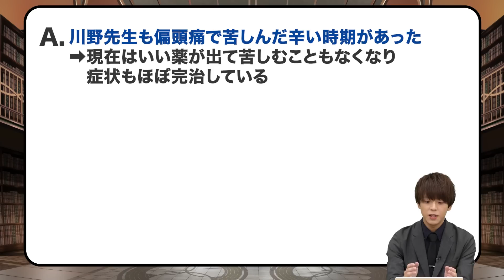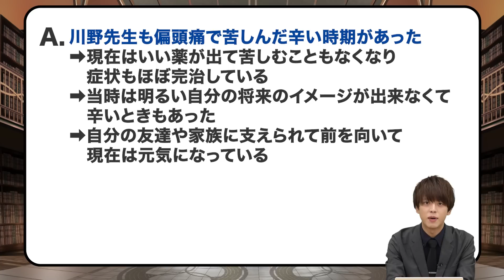どうしても伝えたい事があります…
今回は『どうしても伝えたい事があります…』です!!
病気で辛い思いをしている受験生のコメントに川野先生が熱いメッセージを送ります!!

▼【入会金無料！】1ヶ月間 武田塾に通える「夏だけタケダ2022」のお申し込みはこちら！

【中森塾長監修の参考書が発売されました！】